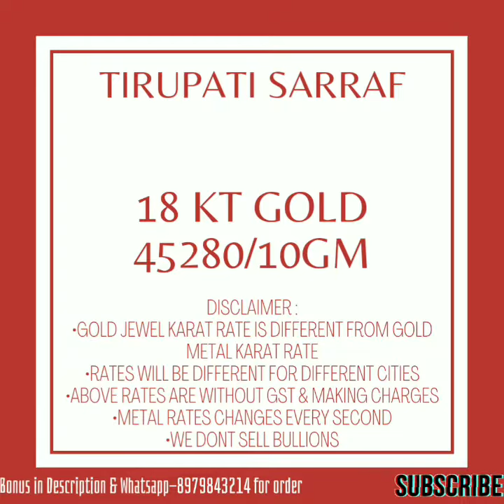GOLD SILVER rate TODAY in India | 18-4-2023 | SONE ka bhav | CHANDI ka bhav | TIRUPATI SARRAF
GOLD SILVER rate TODAY in India | 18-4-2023 | SONE ka bhav | CHANDI ka bhav  | commodity market news | TIRUPATI SARRAF
GOLD SILVER ka rate AAJ India mein | 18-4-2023 | sone ka bhav | chandi ka bhav | commodity market ki news | TIRUPATI SARRAF

this video gives information about gold silver rate today in India:
24kt sone ka bhav
22kt sone ka bhav
20kt sone ka bhav
18kt sone ka bhav

click below if you want to buy amazing gold silver jewellery
in-trend women jewellery
in-trend men jewellery
in-trend teen jewellery
in-trend baby jewellery
coin for birthday gifts
coin for anniversary gifts
coin for new born baby gift
coin for marriage gift
swami mahavir jayanti product

whatsapp for on order making - 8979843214